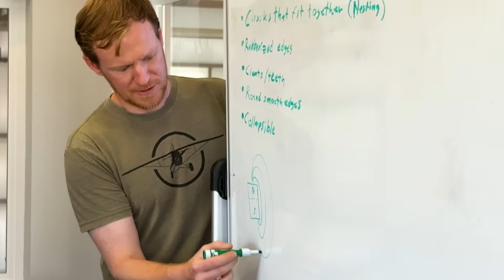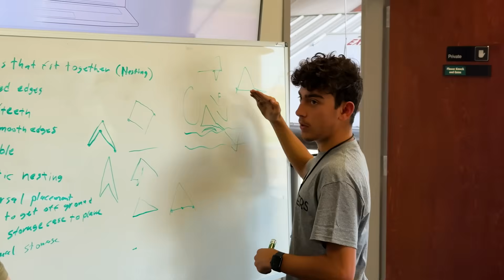2025 GAMA Aviation Design Challenge – CubCrafters Manufacturing Experience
The winning team of the General Aviation Manufacturers Association (GAMA) 2025 Aviation Design Challenge, from Porter High School, recently participated in its general aviation manufacturing experience.

The team participated in a four-day CubCrafters Manufacturing Experience, in Yakima, Washington, learning and receiving hands-on exposure to composites, metal fabrication, machinery, welding and the manufacturing assembly line.